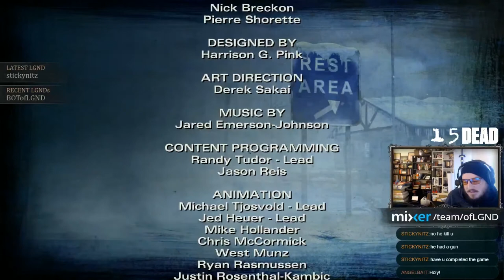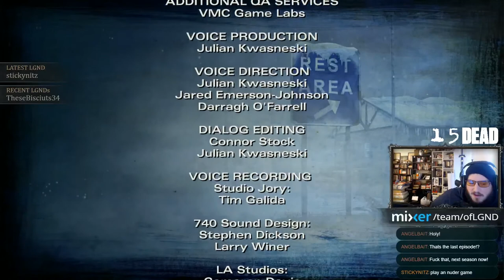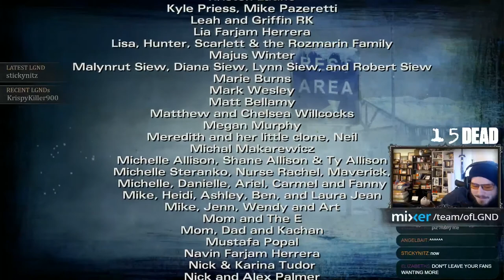LGND Plays The Walking Dead: Season Two (Part 5 Finale)